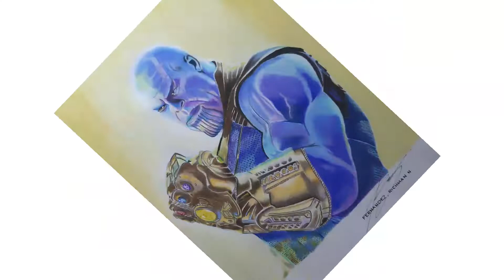Thanos (avengers infinity war) | SPEED DRAWING BY: DrawMANartS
✍Drawing materials: prang water color, prisma color pencil, faber castell color pencil, corona sketchpad 9"×12"